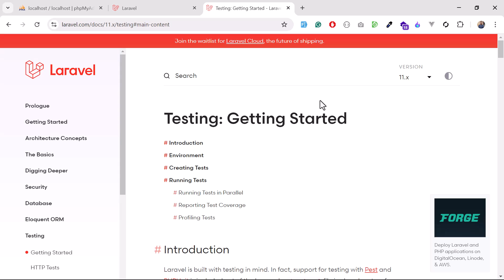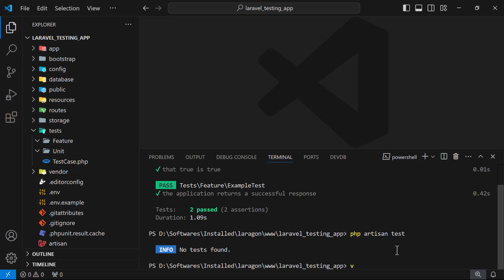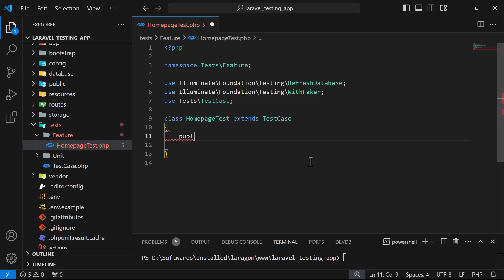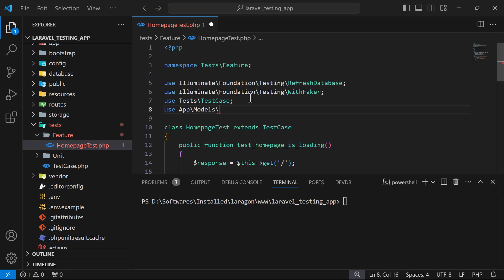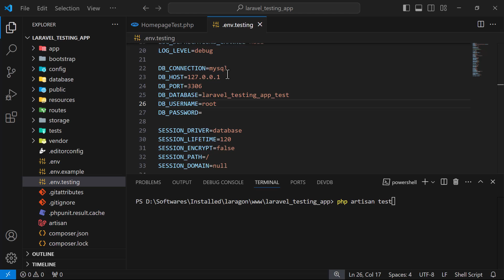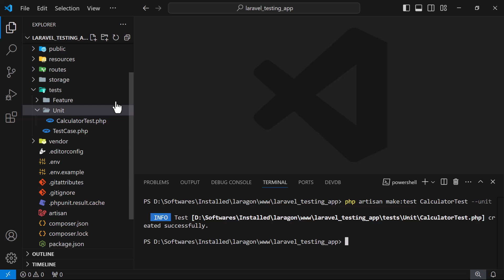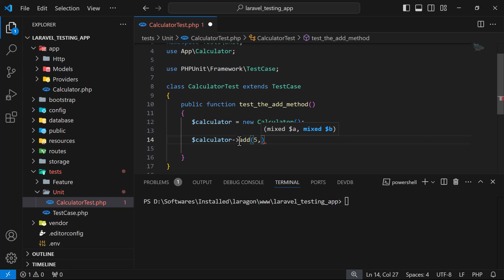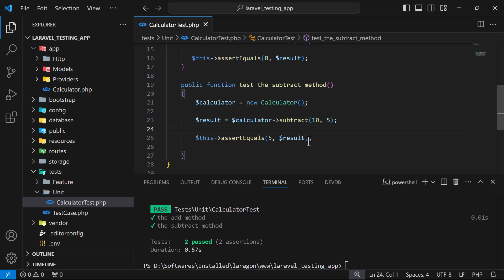Laravel Testing Tutorial: Master Unit & Feature Tests with PHPUnit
Welcome to this comprehensive Laravel Testing Tutorial, where we dive deep into the concepts of testing in Laravel and explore both unit and feature tests using PHPUnit! Testing is a crucial part of web development, ensuring that your applications are reliable, maintainable, and free of unexpected bugs. In this video, we will cover everything from the basics of testing in Laravel to advanced PHPUnit testing strategies, making sure you're well-equipped to write high-quality, automated tests for your applications.

Why Testing Matters? Testing is one of the most essential practices for modern software development. Whether you’re building a small application or working on a large-scale system, testing helps catch bugs early, increases code reliability, and ultimately saves development time. Writing effective tests means you can confidently deploy code, knowing your critical features are safeguarded against failure.

What You'll Learn in This Video:

Introduction to Testing in Laravel: Understand what testing is and why it's crucial for web development. We break down the benefits of testing, particularly in a dynamic framework like Laravel.
Setting Up PHPUnit in Laravel: Learn how to install and configure PHPUnit for your Laravel projects, ensuring that your environment is ready for effective testing.

Unit Tests in Laravel: Understand unit testing and how to write tests for individual components of your application. We’ll cover the basics of setting up test cases, writing assertions, and structuring unit tests effectively.
Feature Tests in Laravel: Move beyond unit tests to explore feature tests, which ensure that different components of your application work seamlessly together. This video shows how to write and run feature tests to verify that entire workflows function as expected.

Practical Test Examples: Follow along as we write practical examples of both unit and feature tests, demonstrating how to cover common scenarios such as form submissions, database transactions, and authentication flows.

Testing Best Practices: We share tips and best practices for structuring tests, avoiding common pitfalls, and writing clear, maintainable test code. You’ll learn how to leverage the Laravel testing tools to their fullest extent.
Automate Your Testing Process: Automation is key to consistent testing. This video explains how to integrate PHPUnit into your workflow, making continuous integration and automated testing seamless.
Topics Covered:

What is Testing and Why Use It?: A look into the fundamentals of software testing, including the key reasons to use testing and the impact it has on the quality of your software.

Unit Testing: A deep dive into writing unit tests in Laravel, using practical examples to test small pieces of code such as functions and classes.
Feature Testing: Learn to write feature tests to ensure entire features of your Laravel application function as intended. We demonstrate testing complex workflows, routes, and user interactions.
PHPUnit Basics and Advanced Techniques: Master PHPUnit, the most popular testing framework for PHP, and use it effectively in your Laravel projects. We cover the PHPUnit setup, writing assertions, and organizing test classes.

Mocking and Fakes: Testing in Laravel involves handling external services and database interactions effectively. This video covers how to use mocks and fakes to isolate parts of your application for more reliable tests.
Writing Maintainable Tests: Understand the principles of writing clean, maintainable tests that other developers can easily understand and expand. We’ll cover naming conventions, organizing test files, and grouping tests.

Test-Driven Development (TDD): Get an introduction to TDD and see how writing tests before developing features can improve the structure and quality of your application.

Laravel 11 Testing: This video uses Laravel 11, ensuring you're learning the most up-to-date testing techniques and tools available.
Why Is Testing Important in Laravel?